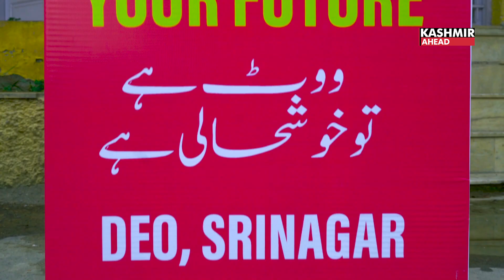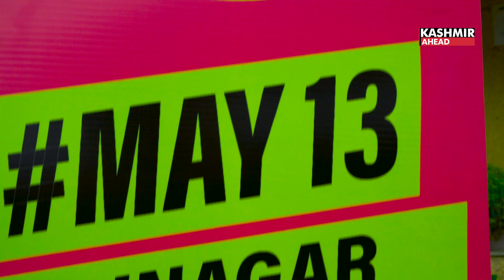Pioneering Pink Polling: Empowering women's voices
As the dawn of the electoral process beckons upon the Srinagar parliamentary constituency, a groundbreaking initiative by the Chief Election Commission of India ushers in a new era of inclusivity and empowerment: the establishment of 18 pink polling stations. Designed exclusively for women, these pink polling stations symbolise a significant step towards ensuring gender equality and facilitating greater participation of women in the electoral process.

The advent of pink polling stations represents a paradigm shift in electoral infrastructure, with meticulous attention paid to the specific needs and concerns of female voters. From dedicated anganwadi workers and asha workers providing assistance to a plethora of facilities tailored to cater to women's requirements, every aspect of the pink polling stations is meticulously crafted to create a conducive and empowering environment for female voters.

One of the most notable features of these pink polling stations is the provision of separate seating arrangements and facilities for women, ensuring their comfort and privacy while exercising their democratic right. By creating a separate space exclusively for female voters, the Election Commission acknowledges and addresses the unique challenges and apprehensions faced by women in participating in the electoral process.

Moreover, the implementation of distinct signage and colour-coded balloons further enhances accessibility and navigability for voters, particularly those who may be illiterate or unfamiliar with the electoral process. By employing visual cues such as pink balloons to denote the location of pink polling stations, the Election Commission eliminates barriers to participation and empowers every voter to cast their ballot confidently and independently.

The significance of pink polling stations extends beyond mere logistical arrangements; it represents a profound recognition of the invaluable role that women play in shaping the democratic fabric of society. By providing a safe and inclusive space for women to exercise their franchise, the Election Commission not only amplifies the voices of women but also reaffirms their status as equal stakeholders in the democratic process.

The overwhelming response and appreciation from female voters underscore the transformative impact of pink polling stations on electoral participation. For many women, the establishment of pink polling stations signifies a long-awaited acknowledgment of their agency and importance in the political sphere. It empowers them to engage actively in the electoral process without fear or hesitation, thereby fostering a more vibrant and representative democracy.

The introduction of pink polling stations in the Srinagar parliamentary constituency heralds a new era of inclusivity, accessibility, and empowerment in the electoral process. By prioritising the needs and concerns of female voters, the Election Commission reaffirms its commitment to fostering a democratic ethos that values and embraces diversity. As women step into the pink polling stations tomorrow, they do so with a sense of pride and purpose, knowing that their voices will be heard and their votes counted in shaping the future of their constituency and their nation.